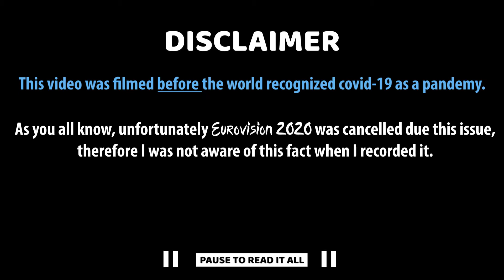Portuguese Guy Reacts to Eurovision 2020 | Norway | Ulrikke - "Attention"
Eurovision Greetings!

Here is Miguel Sá friend and editor :)

I know Miguel for 10 years and since the beginning I remember him being crazy about Eurovision.
You will see by his videos he:
- has a wide range of knowledge about Eurovision
- has a big passion for music
 - is brutally honest when it comes to critize bad choices
 - but also is the most enthusiastic when he is feeling eargasms listening to the song.

I had a lot of fun editing it and I hope you like the result! - Joana Gonçalves

If you haven't read it this was filmed PRE-COVID happened in the world, but we still decided to share with you guys!